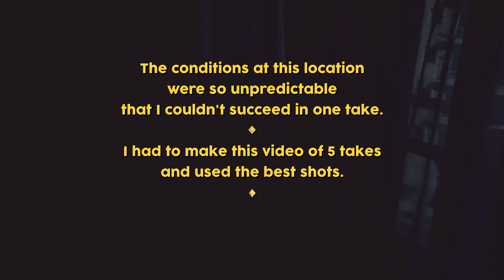PO-32 PO-33 PO-35 / skatepark performance (Katy Perry - Swish Swish Remix)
Thank you to everyone who was on this day in skatepark!
It was an incredible experience for me.